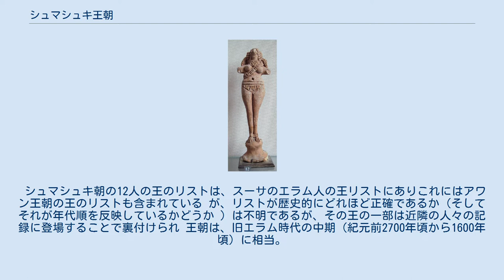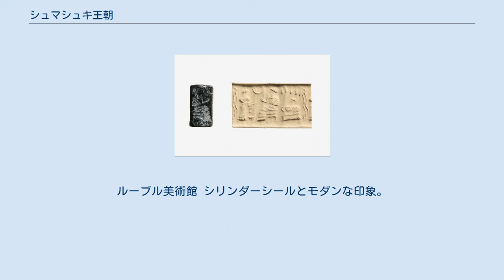シュマシュキ王朝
メソポタミア地域のシマシュキ朝の領土。
 アワン王朝の12人の王とシマシュキ王朝の12人の王の王朝のリスト、紀元前1800年から1600年、ルーヴル美術館 武器を持った裸の男ウル第三王朝2000年-1940年紀元前。
ルーブル美術館 シュマシュキ王朝、シュマシュキ朝(The Shimashki or Simashki dynasty、𒈗𒂊𒋛𒈦𒄀𒆠,lugal-ene si-mash-giki　)は、紀元前2200年から紀元前1900年にかけてエラムに存在した王朝である。
シュマシュキ王朝のあとには、スッカルマフ王朝(エパルティ王朝)が続いた。
 シュマシュキ朝の12人の王のリストは、スーサのエラム人の王リストにありこれにはアワン王朝の王のリストも含まれている が、リストが歴史的にどれほど正確であるか（そしてそれが年代順を反映しているかどうか ）は不明であるが、その王の一部は近隣の人々の記録に登場することで裏付けられ 王朝は、旧エラム時代の中期（紀元前2700年頃から1600年頃）に相当。
その後、スッカルマフ王朝が続く。
シュマシュキはおそらく今日のイスファハーン近くに位置した。
 裸の女性の小像ウル第三王朝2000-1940紀元前。
ルーブル美術館 シリンダーシールとモダンな印象。
座っている支配者または神の前の崇拝者、ブドウの樹木の下に座っている女性、オールドエラム語、紀元前2千年紀前半。